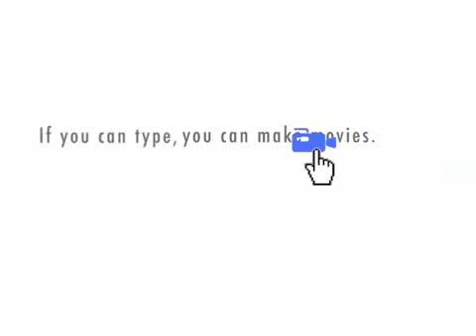The Evil Plan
Oh no! The great Blue Phone has been captures by the evil 2-Ply. What evil, insidious plan could he have in store for the world?